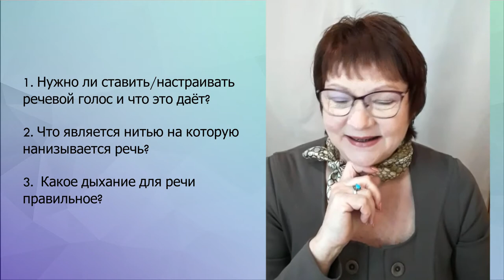Постановка голоса для речи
Раскрыть возможности своего голоса и благодаря ему улучшать качество жизни и расширять поле деятельности вы сможете на онлайн-тренинге "Постановка голоса для успешной и уверенной речи" Регистрация уже началась, старт 11 ноября, продолжительность 5 недель. Научитесь управлять своим голосом, чтобы говорить свободно и красиво?

Постановка голоса чаще используется в вокальном мастерстве. Поэтому многим кажется, что для речи ставить его не нужно. Ведь и правда, зачем? Ну а если все-таки ставить, то на что? Почему существует устойчивое словосочетание «поставить голос»?
Интересно?

Тогда будем разбираться и сделаем небольшой тест.
 - Что же является нитью, на которую нанизываются, как бусинки, слова нашей речи?
 - Что позволяет делать голос подвижным и гибким, когда можно легко переходить из одного регистра в другой?
 - Мастерски владеть интонациями своего голоса, уводя его вверх или опускать вниз?

Это речевое дыхание. И поскольку голос – это, по сути, озвученный выдох, дыхание - самый важный ингредиент в его постановке.
В видео поделилась как определить, какой у вас тип дыхания: нижнее диафрагмальное , или же поверхностное, которое надо развивать. А также, как выяснить опорный у вас голос или безопорный и вы для его усиления напрягаете голосовые связки.

И особенно важно иметь опорный голос людям, которые по роду своей деятельности много разговаривают. Делитесь в комментариях, что показал тест, какое у вас дыхание и голос? Какие проблемы, связанные с голосом, у вас возникают? И мы обсудим это на следующих эфирах.